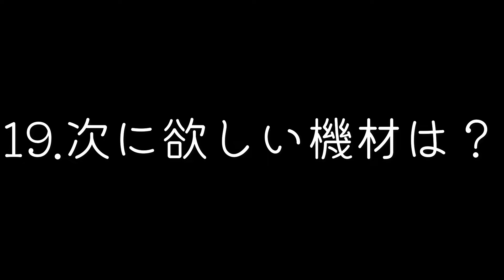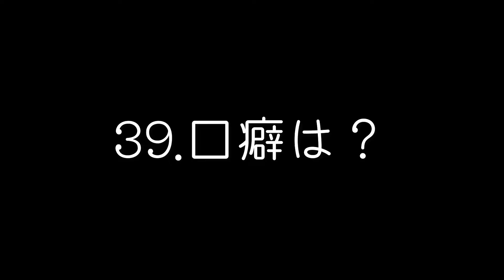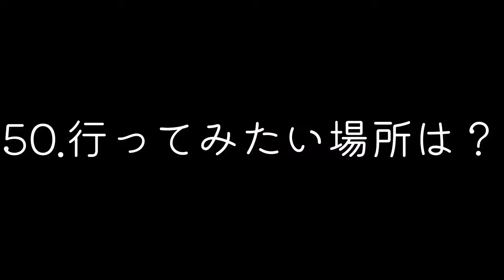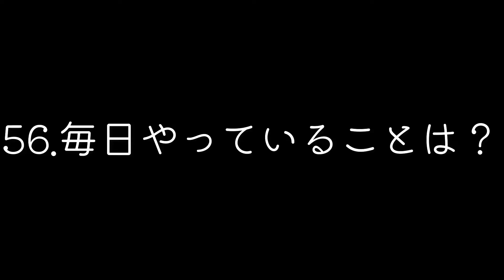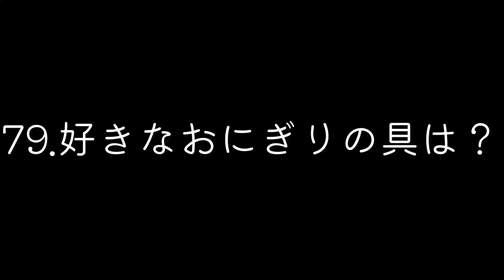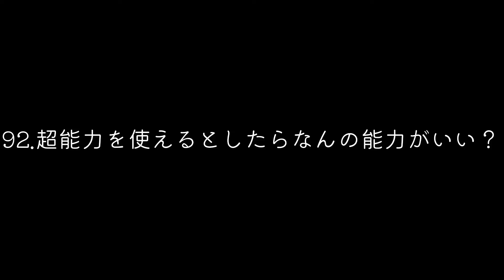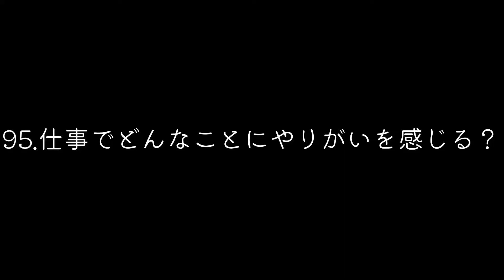スタッフ【100問100答】してみた！〜Ami編〜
【リヴぁちゃんねる】をいつもご覧いただきありがとうございます😊

株式会社リヴァーズウェイスタッフが一人ずつ100問100答をやっていくコーナー✌️
第二回目はアイヴィー楽器店長やIMSピアノ講師を兼任するAmi氏です！

Ami/Twitter @yochiomeami

下記、YouTubeチャンネル【リヴぁちゃんねる】にて、無料で視聴いただけますが、投げ銭システムが導入されていますので、可能な方はお願いできますと幸いです。

(Doneru：Twitch、YouTubeのライブ配信者を支援する拡張プラットホームです)
※サインインにはTwitchまたはYouTubeのアカウントが必要です。

YouTubeでの配信は無料でご覧いただけますが、投げ銭システム(Doneru)を導入しております。ライブ配信ではスーパーチャット（ライブ投げ銭システム）にて宜しくお願い致します。

⭐️株式会社リヴァーズウェイ